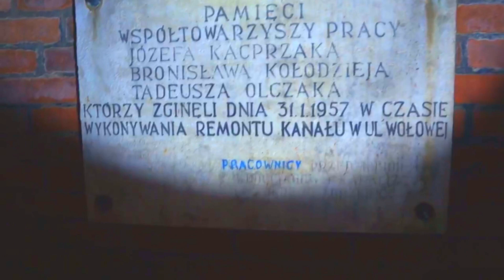⚠️ Изнанка города Лодзь. Историческая канализация Линдлея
⚠️ Какие тайны скрывают подземелья старинного польского города Лодзь? Авторское расследование.
Всем привет. С вами Женяй Огонь! Сегодня я хотел бы вам рассказать про подземелья которые были постоенны более 100 лет назад гениальным английским инженером сером Вильямом Линдлей, показать самые мрачные катакомбы и развеять некоторые байки.

📚 1332 год —первое упоминание Лодзя. 29 июля 1423 года Лодзь получил городские права. Несмотря на то, что история Лодзя берёт своё начало ещё в средневековье, наивысший расцвет города относится к периоду Царства Польского. Именно тогда, в 20-е годы XIX века, в Лодзе создавались суконные и ткацкие посады, город известен как промышленный центр. Крупнейшие заводы стояли на реке Ясень, которая имела высокое экономическое значение.

В начале двадцатого века в Лодзе было 240 тысяч жителей, город был одним из крупнейших в Европе, но несмотря на это, власти города не торопились со строительством систем водоснабжения и канализации.
Тем не менее, в 1901 году, местное сообщество смогло убедить власти разработать первоначальную концепцию канализации. За эту работу взялся Линдлей.
В 1909 году Линдли предложил президенту водоснабжения города Лодзь свой проект, он был настолько масштабным, что власти города испугались крупных затрат и завернули проект. Они вернулись к нему только после того, как Польша вновь обрела независимость.

Когда в 1919 году было принято решение наконец, начать строительство систем водоснабжения и канализации, было крайне важным сделать проект в соответствии с качеством, которое устроило бы Линдлея. Но, Линдли был уже покойным, а делом занялся инженер Stefan Skrzywan, доцент Линдли. Skrzywan предложил сделать ставку в первую очередь на канализацию. 24 сентября 1924 года постановление горсовета приняло решение начать строительство системы канализации и на эти цели было выделено 5 миллионов злотых. До начала Второй мировой войны в Лодзе было построено более 105 километров каналов, которые были подключены к 2709 единицам собственности. Канализацией пользовалась треть жителей города.

❗ Посещение подземных рек крайне опасно. А смертельно опасно при малейшем намеке на дождь
📍 Коллектор реки Лодки 51.78330,19.47130
📍 Вход  коллектор реки Ясень 51.73720, 19.45780
📍 Старый коллектор реки Каролевки 51.74000,19.41690